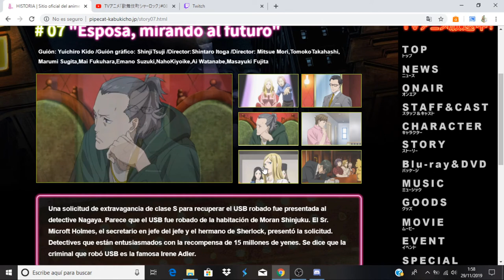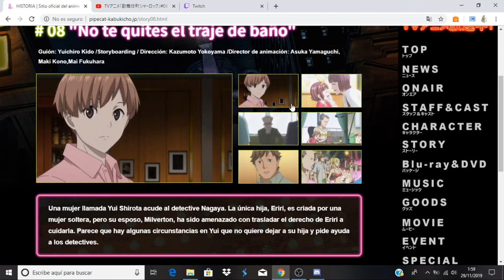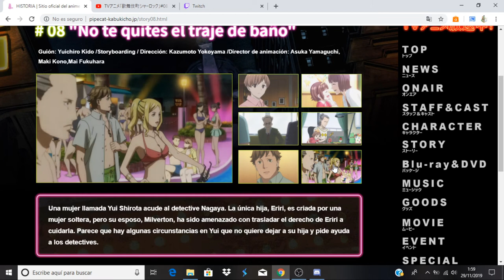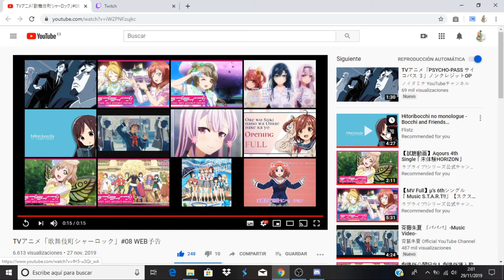Kabukichou Sherlock comentando avance del capitulo 8